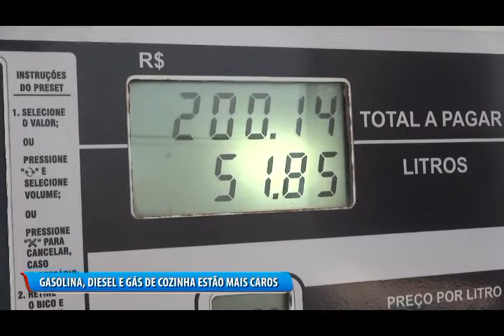AUMENTO DE GASOLINA, GÁS E ÓLEO DIESEL